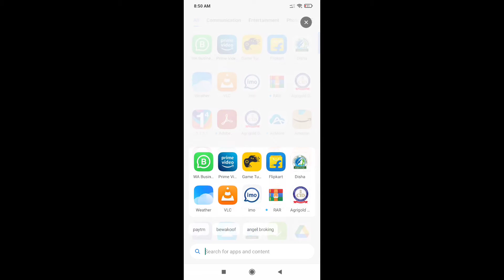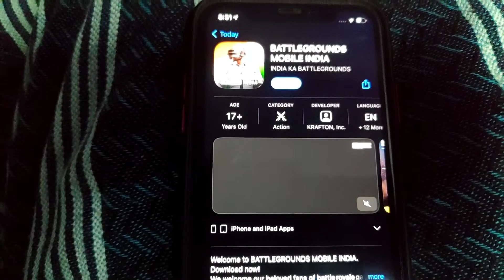finally BGMI on IOS || how to download BGMI on ios ||battlegrounds Mobile India